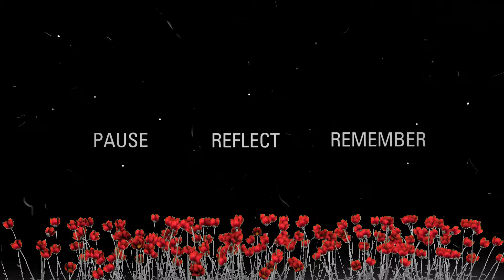Remembrance Day Lest We Forget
I came across this Remembrance Day Video by the British Army and spruced it up a little.